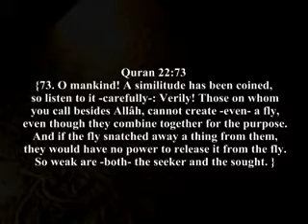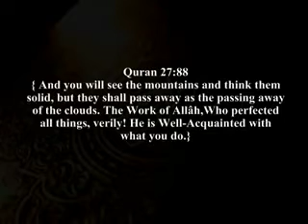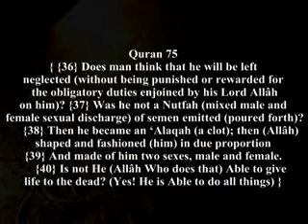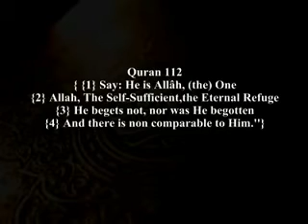Message to atheists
Hello
I invite you to discover the true Islam
Enter on these sites
Thank U
Bye